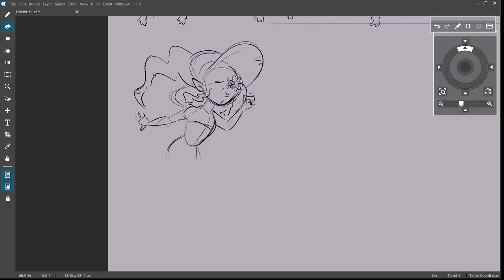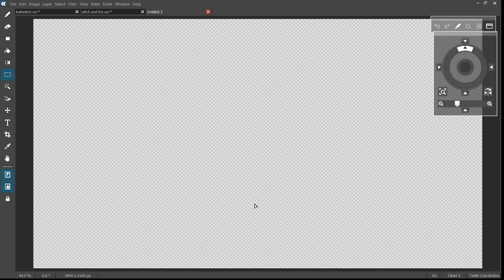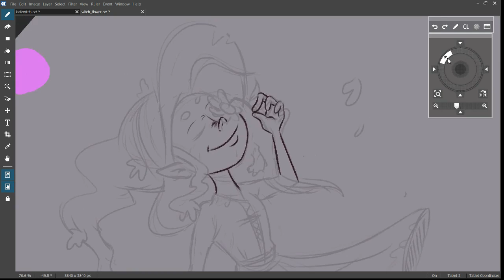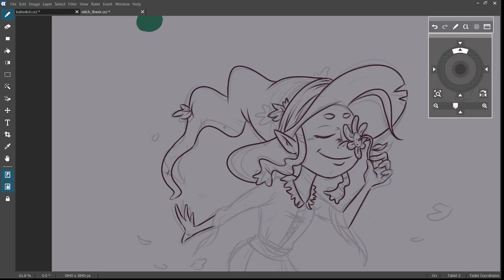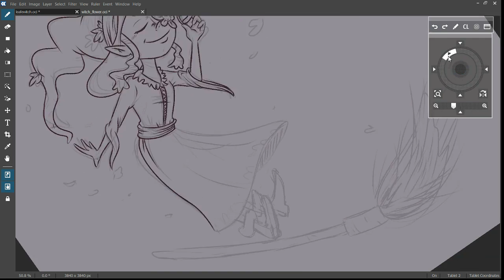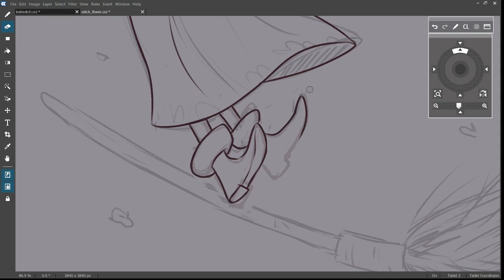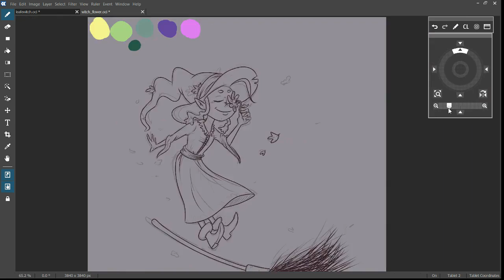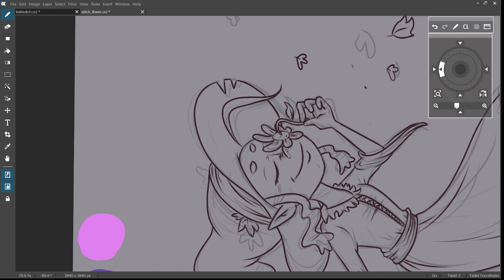witch flower lines timelapse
Music written, performed & mastered by Lena Raine.